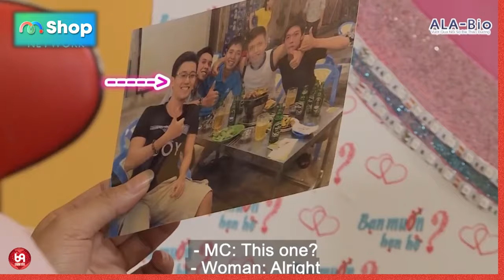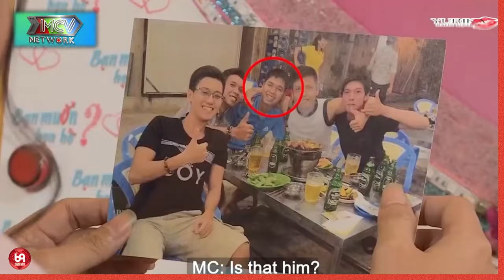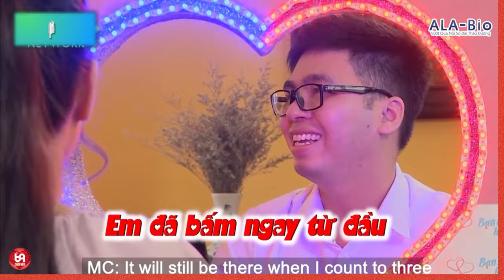Bà Mối Tấu Hài Giúp Chàng Trai Ẵm Được Cô Bé Mũm Và Cái Kết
HAT_142
69 Cách Yêu là trang cập nhật những chương trình hẹn hò, ghép đôi, mai mối hot nhất hiện nay BẠN MUỐN HẸN HÒ, HẸN ĂN TRƯA, VỢ CHỒNG SON, YÊU LÀ CƯỚI, MAI MỐI CÙNG NGƯỜI LẠ